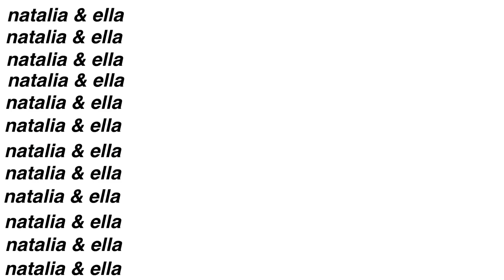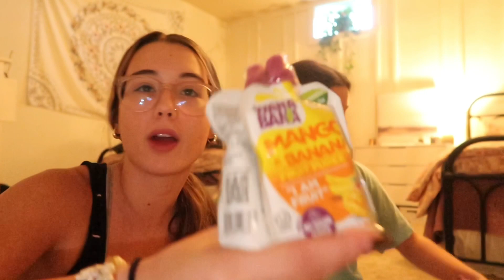drive, pack, & run errands with us!! dollar store and target + haul of what we got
hey besties!! fun stuff In todays video. I (Natalia) drive around and run some errands with ella plus we also pack for our fall retreat!! Its coming up next

✰ Where do you girls live? MARYLAND 🦀
✰ How old are you girls? Natalia is 17 & Ella is 15
✰ When's your birthday? Natalia's is Nov.22 & Ella's is Dec.18
✰ Religion? We are Christians ✞︎❤︎
✰ What do you edit on? VLLO & inshot on an ipad
✰ Posting schedule? Twice a week

Let's be BESTIES for the RESTIES! 🤩🤩

End of the year goal: 3K

ʜᴇʏ. ʏᴏᴜ ᴍᴀᴅᴇ ɪᴛ ᴀʟʟ ᴛʜᴇ ᴡᴀʏ ᴅᴏᴡɴ. ᴛʜx☺︎︎
ʀᴇᴍᴇᴍʙᴇʀ 𝗝𝗘𝗦𝗨𝗦 ʟᴏᴠᴇs ᴜ! ♡︎